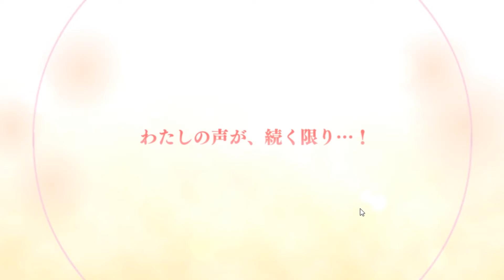Gacha Ranfa in Princess Connect